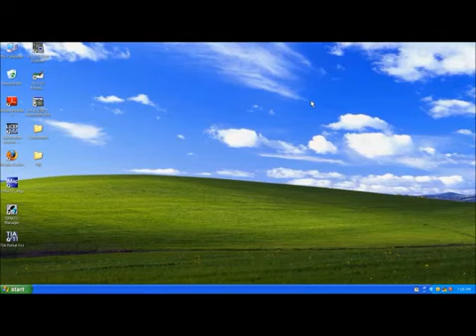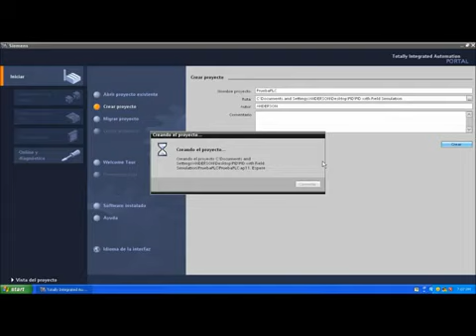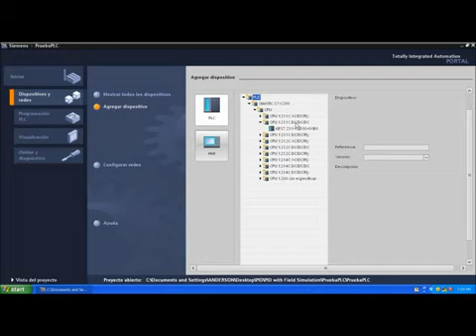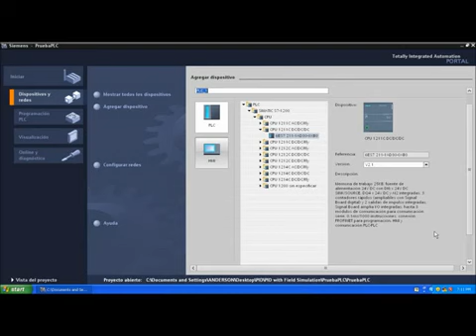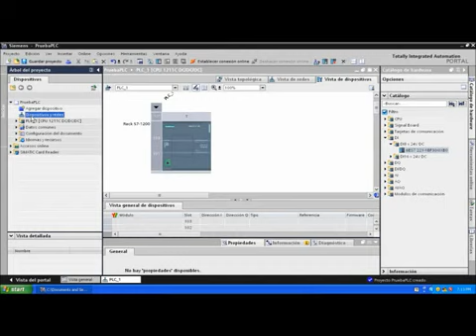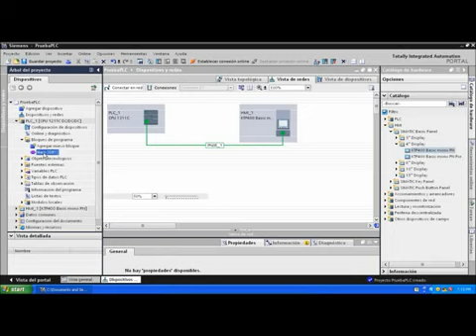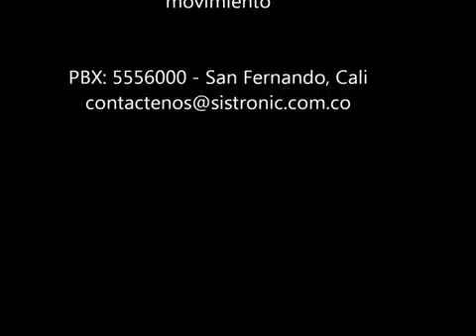🚦 Configuración Inicial PLC S7-1200 | Automatización Industrial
Te espero por aquí para saludar...☟☟

Socio Industrial: Sistronic
Configurar una CPU Siemens S7-1200 Con el software TIA Portal V11